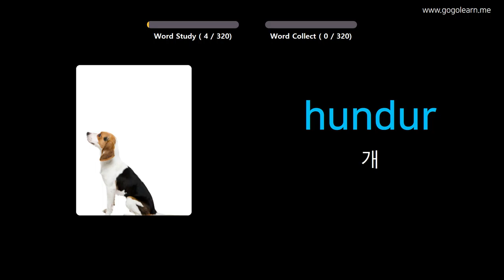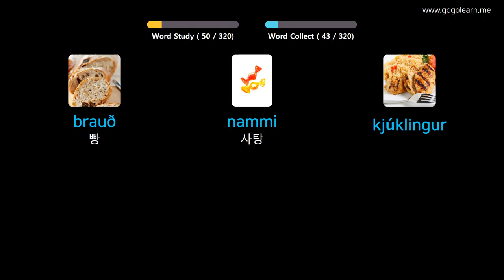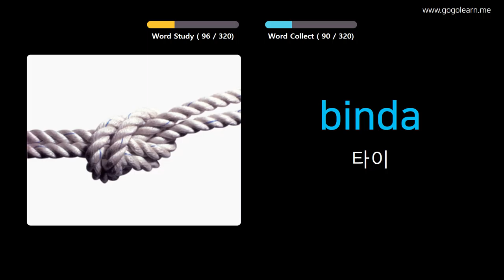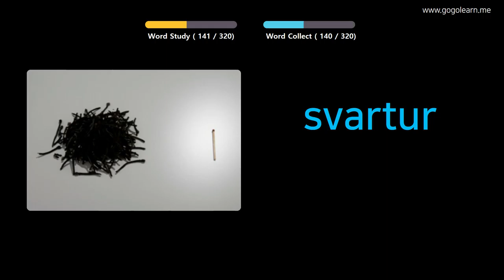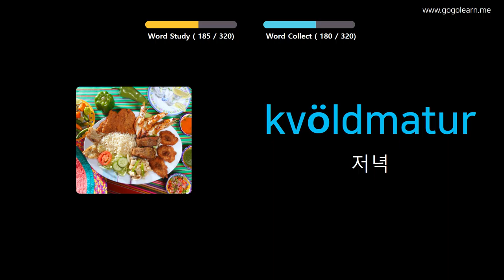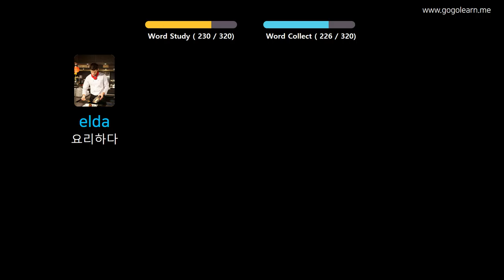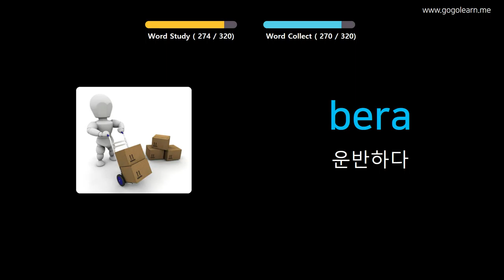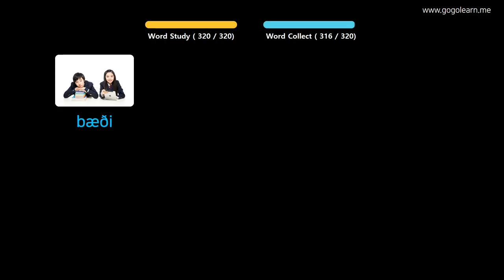사진을 통해 아이슬란드 를 배우세요 |아이슬란드 어휘 운전 중 듣기 | Golearn